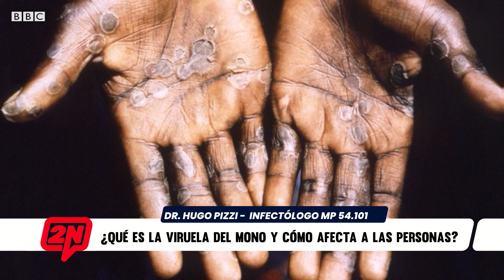2N CENTRAL I ¿QUÉ ES LA VIRUELA DEL MONO Y CÓMO AFECTA A LA PERSONA? - DR.HUGO PIZZI